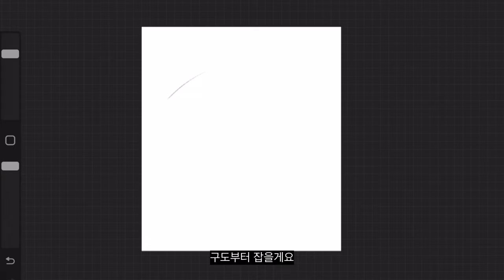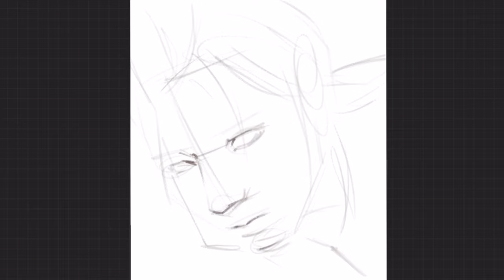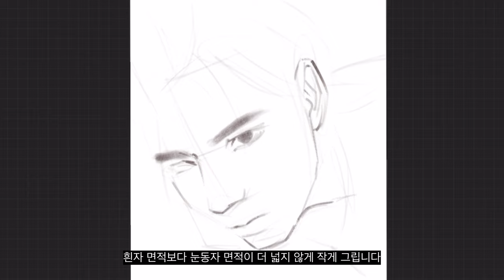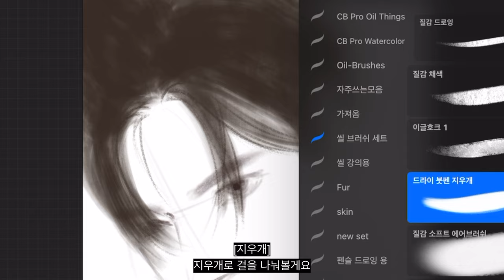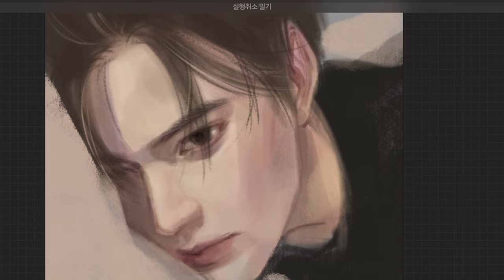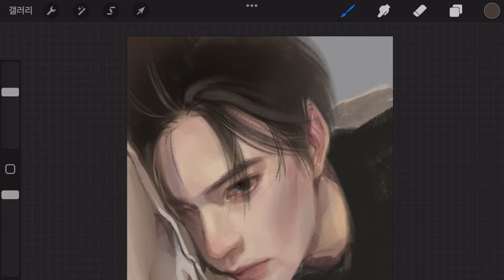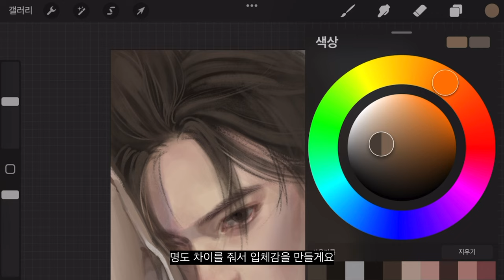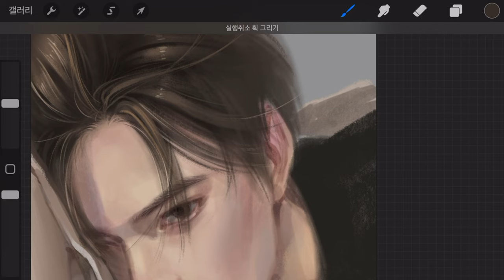남자 그리기 / 남자 머리카락 팁 (eng)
iPad / Procreate
This class provides 'auto-translated' English and Japanese subtitles.
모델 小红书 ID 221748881